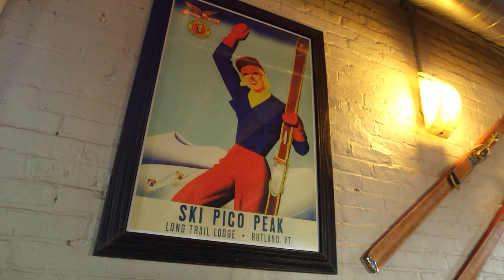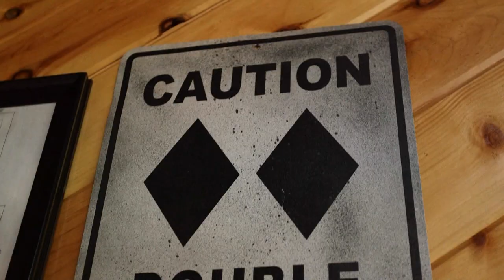Tipsy Toboggan - Fall River (Phantom Gourmet)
It's everything you love about a ski lodge, just without the skiing.